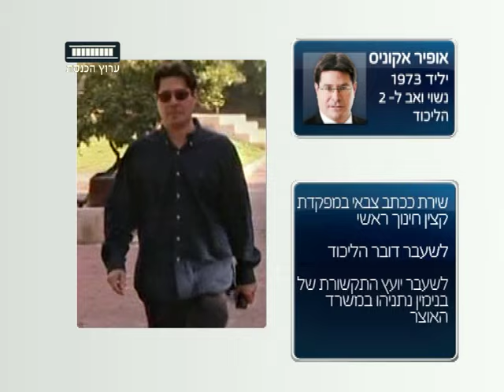ערוץ הכנסת - מתחייב אני: השר אופיר אקוניס, הליכוד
הכירו את שר המדע והטכנולוגיה אופיר אקוניס (הליכוד)